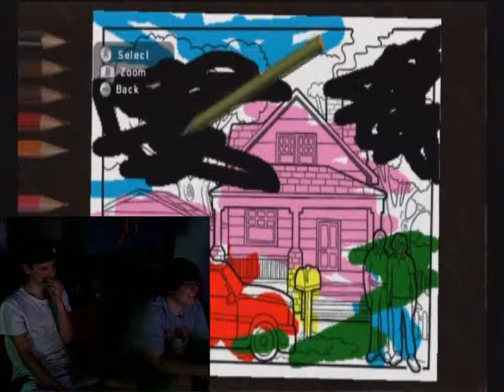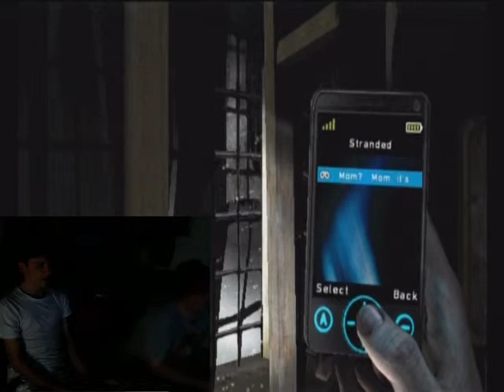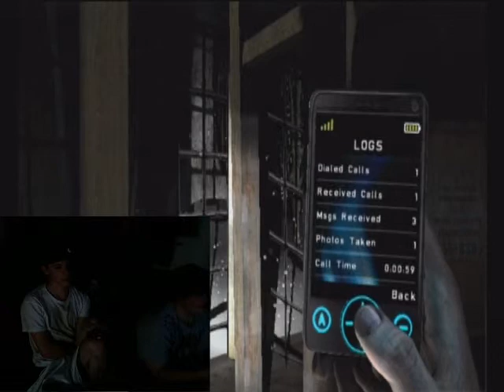Basement Nerds - Silent Hill: Shattered Memories - THE NIGHTMARE BEGINS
Monsters everywhere!